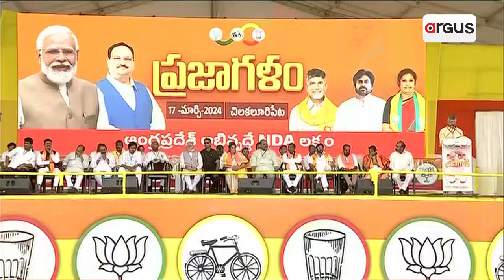ଆନ୍ଧ୍ରର ପଲନାଡୁରେ ବିଶାଳ ଜନସଭାକୁ ପ୍ରଧାନମନ୍ତ୍ରୀଙ୍କ ସମ୍ବୋଧନ || Narendra Modi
ଆନ୍ଧ୍ରର ପଲନାଡୁରେ ବିଶାଳ ଜନସଭାକୁ ପ୍ରଧାନମନ୍ତ୍ରୀଙ୍କ ସମ୍ବୋଧନ। କହିଲେ ସାରା ଦେଶ କହୁଛି, ଜୁନ 4ରେ ଏନଡିଏ 400 ପାର। ଆଞ୍ଚଳିକ ଓ ରାଷ୍ଟ୍ରୀୟ ବିକାଶ ପାଇଁ ସହଯୋଗୀଙ୍କୁ ନେଇ ଏକାଠି ଚାଲୁଛି ବିଜେପି ।